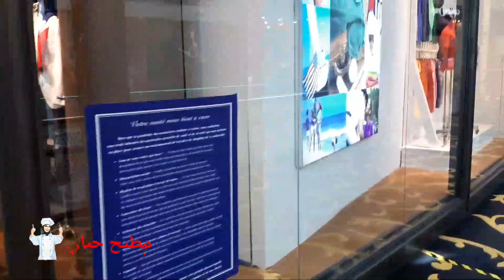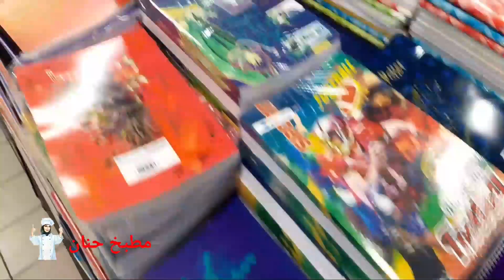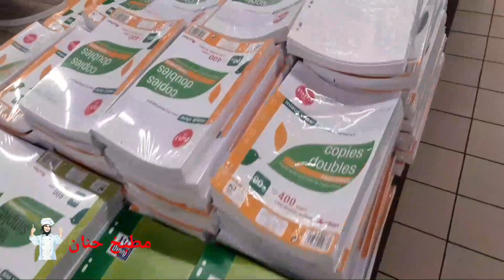جولة معي في موروكو مول بالدار البيضاء 👌 tour morocco# mall# in casablanca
تخفيضات موروكومول جولة جميلة جدا